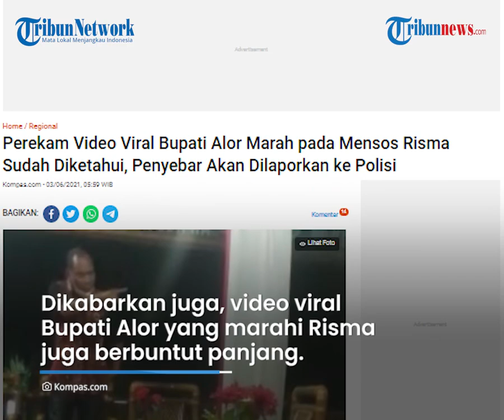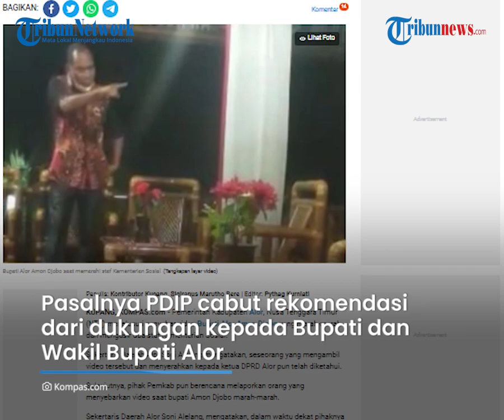Identitas Perekam Video Viral Bupati Alor Marahi Risma Diketahui, akan Dilaporkan ke Polisi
TRIBUN-VIDEO.COM - Identitas perekan video yang sempat viral mengenao Bupati Alor yang marahi Risma kini telah diketahui.

Perekam rencananya akan segera di laporkan ke pihak berwajib.

Dengan begitu, akan terkuak alasan perekam mengambil video serta memviralkannya.

Dilansir Kompas.com, Sekertaris Daerah Alor Soni Alelang membenarkan terkait identitas perekam yang telah diketahui.

Pihak Pemkab pun berencana melaporkan perekam ke Polres Alor.

Dalam penjelasannya pada Rabu (2/6/2021), Menurut Soni, dari agenda musyawarah tersebut lah pihaknya nanti bisa mengetahui siapa penyebarnya dan mengapa harus diviralkan.

"Apakah itu diagendakan dalam musyawarah atau tidak, dalam hal memperdengarkan dan memutar video itu kepada peserta, lalu mengatakan telah melaporkan kepada menteri. Itu apakah dalam agenda musyawarah atau itu hanya karena inisiatif satu dua orang," jelasnya.

Soni menjelaskan, setelah selesai meluapkan amarahnya terhadap kedua pegawai Kemensos tersebut, Bupati Amon Djobo meminta maaf lalu berpelukan dengan keduanya.

"Setelah itu tidak ada masalah lagi, bahkan kunjungan Ibu Menteri Sosial pun berjalan lancar," tutupnya.

Dikabarkan juga,  video viral Bupati Alor yang marahi Risma juga berbuntut panjang.

Pasalnya PDIP mencabut rekomendasi dari dukungan kepada Bupati dan Wakil Bupati Alor, pasangan Amon Djobo-Imran Duru

Disebut, kader tak mengindahkan instruksi tersebut, akan mendapat sanksi organisasi. (Tribun-Video.com/Kompas.com)

Artikel ini telah tayang di Kompas.com dengan judul "Perekam Video Viral Bupati Alor Marah pada Mensos Risma Sudah Diketahui, Penyebar Akan Dilaporkan ke Polisi", Klik untuk baca